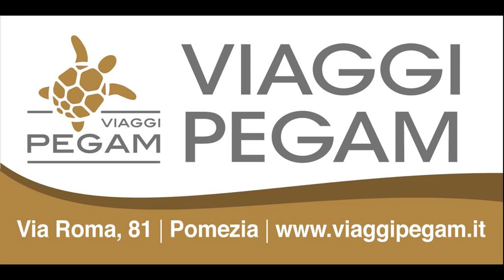Serie C2: United Pomezia vs Latina MMXVII - highlights